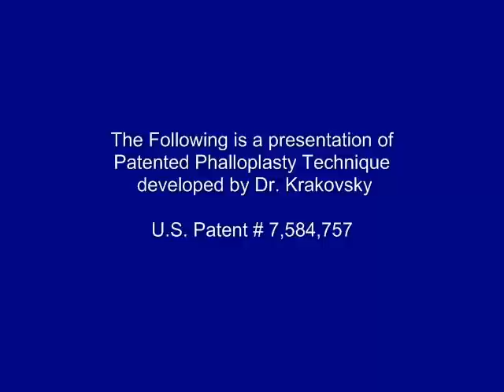AlloDerm Preparation for Penile Augmentation Phalloplasty Surgery Part 6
Dr. Krakovsky prepares AlloDerm for Penile Augmentation Phalloplasty Surgery according to his patented phalloplasty technique. This is a multi-part video.